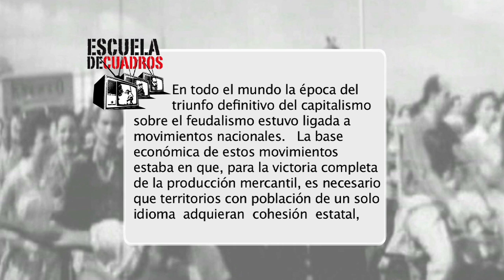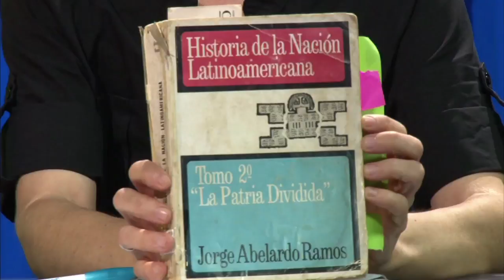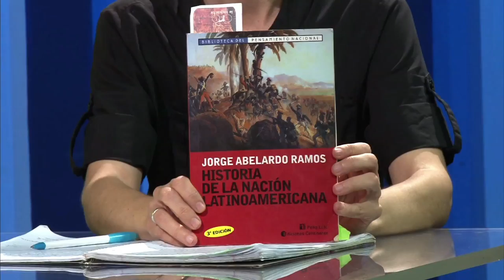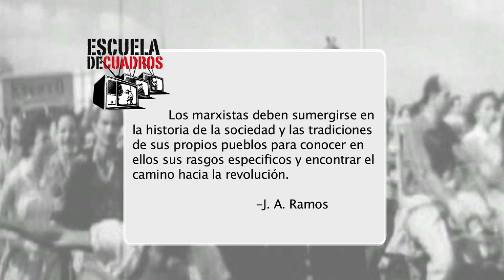Programa 199 - Historia de la Nación Latinoamericana (Jorge Abelardo Ramos con Fernando Bossi)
En este programa analizamos un texto del marxista argentino Jorge Abelardo Ramos que examina la relación entre el rescate de la Nación Latinoamericana y el proyecto socialista. Fernando Bossi guía la discusión.

El libro "Historia de la Nación Latinoamericana" propone, en palabras del propio Ramos, "averiguar si América Latina es un simple campo geográfico... o si en realidad estamos en presencia de una Nación mutilada, con veinte provincias a la deriva, erigidas en Estados más o menos soberanos."